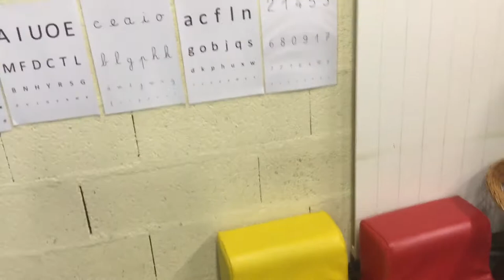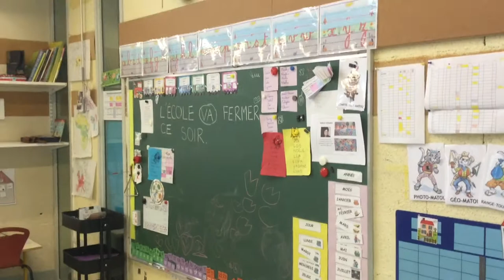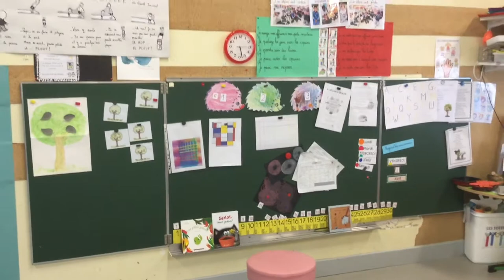Visite de l’école maternelle Jean de la Fontaine à Saint Sébastien sur Loire